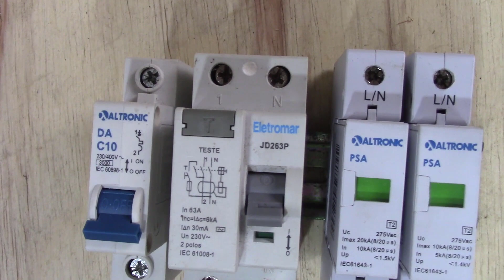Aprenda de uma vez por toda- QUADRO SISTEMA MONOFÁSICO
Aprenda de uma vez por toda a fazer um sistema monofásico de ligação com DR, DPS e DISJUNTOR. rede 220v fase e neutro.

Cursco completo e com certificado

Prof. Douglas Guilherme
Técnico em Eletrotécnica

A MAIOR ESCOLA DE ELÉTRICA ONLINE DO BRASIL – CURSOS COMPLETOS COM CERTIFICADO VÁLIDO, SUPORTE TÉCNICO ONLINE AO VIVO, AULAS PRÁTICAS E TEÓRICAS PASSO A PASSO (TODOS OS CURSOS COM ATUALIZAÇÃO 2022).

Veja os 20 cursos de ELÉTRICA E AUTOMAÇÃO mais procurados do Brasil aqui: